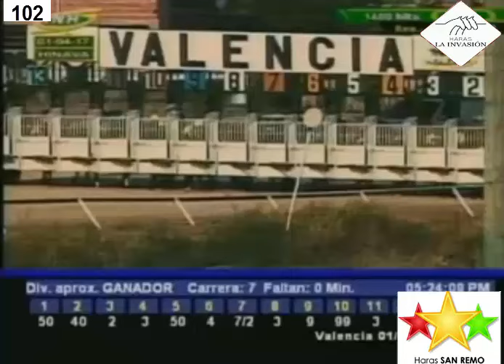VALENCIA 7 CARRERA, SABADO 01 DE ABRIL DE 2017